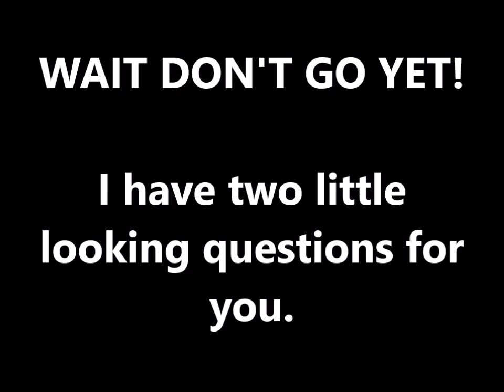Leprechaun Hunters (Trackmaster Short)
Happy St. Patty's Day everyone! Here is a little holiday short that I finished ahead of time, so I was able to get a head start on the Sequel. Part 2 will be out soon! Please enjoy this adventure as Percy, Henry, and all of the other green engines hunt for Sodor's leprechaun.